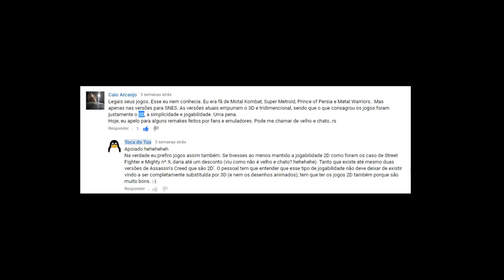Meet Fox n Forests (Englih version interpreted by my self)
Fox n Forests é a 2D game based on Super Nintendo em Mega Drive style. We hope to see it soon which will be availabe also for linux =)